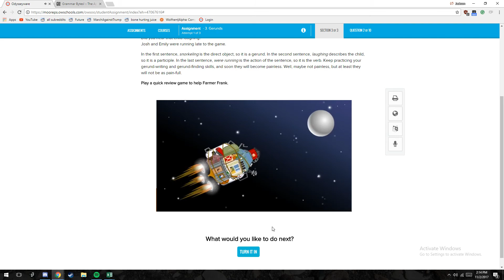English be lit